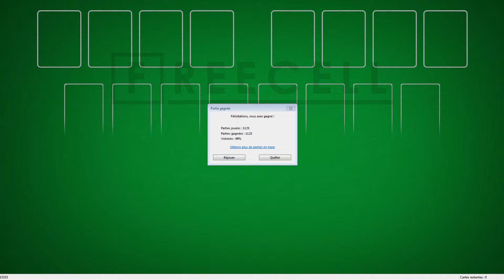Solution to freecell game #15333 in HD